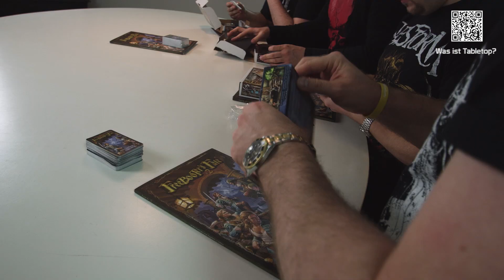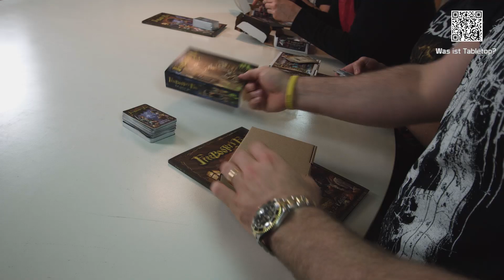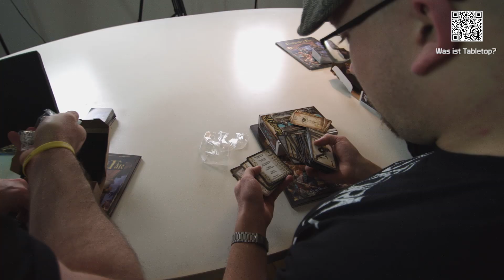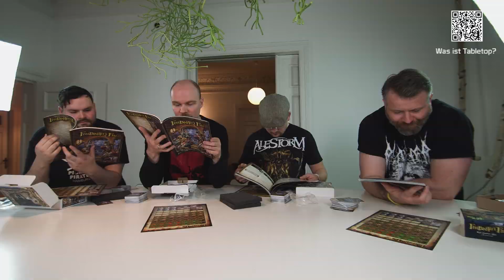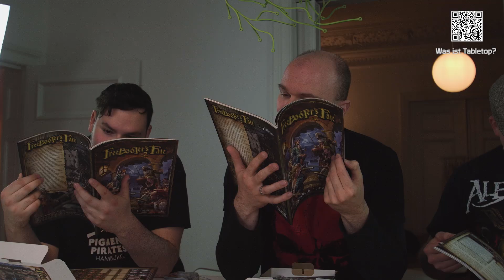Road to Freebooters Fate #1 | Die vier Kapitäne | DICED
In diesem Video starten wir unsere Road to Freebooters Fate und stellen die vier Generäle...äh Kapitäne vor.

Gute Links von und für DICED:
► Offizielles DICED Merchandise bei Fantasywelt:

Die Themen des Videos im Detail:

Road to Freebooters Fate #1
Ich glaube dass sich bei DICED noch nie so oft ein Road to gewünscht wurde als zu dem Fantasypiratenspiel aus Deutschland Freebooters Fate.
Und da ich ja auch einen Grund brauche unsere Freebooters Spielplatte zu finalisieren starten wir jetzt doch mal eine Road to Freebooters Fate. Was ist eine Road to? In einer Road to, starten innerhalb von einer zehnfolgigen Staffel DICED 4 Leute ein Tabletop, welches sie vorher noch nicht gespielt haben. Dabei haben die Teilnehmer unterschiedliche Vorkenntnisse was das Miniaturenhobby angeht. Wir verfolgen sie in 5 Folgen dabei, wie sie sich auf ihr erstes Spiel vorbereiten und dieses am Ende der Staffel dann auch zocken.